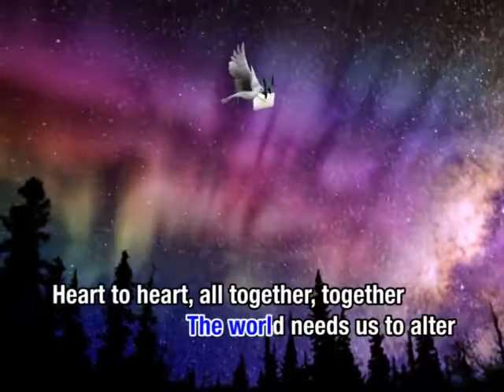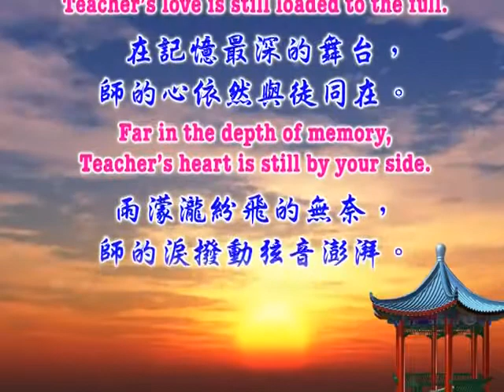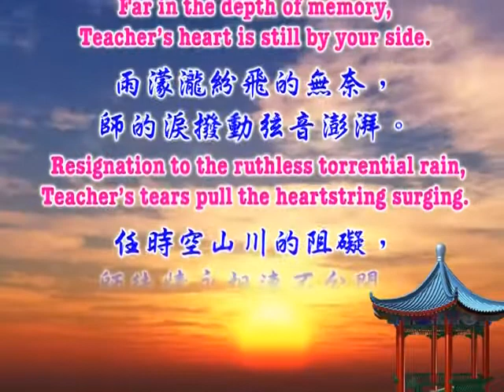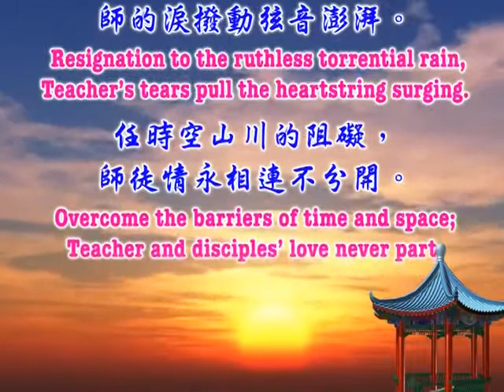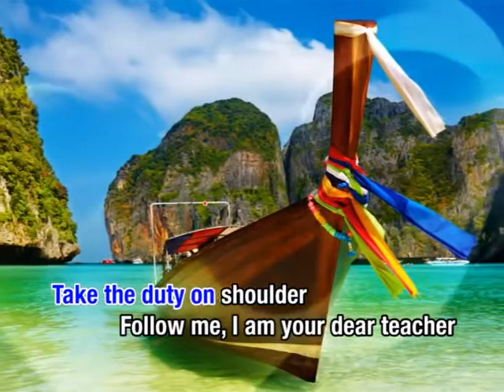Ji-Gong Dear teacher